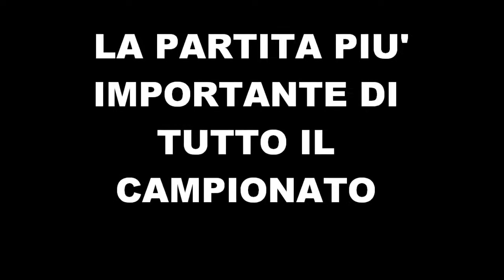CASTEDDU VS JUVENTUS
Per questo video non potevo aspettare la penultima di campionato, quindi ecco un video per prepararsi psicologicamente alle sfide annuali con una delle squadre più insopportabili della serie A, la juventus! Purtroppo molte delle piacevoli immagini per i tifosi rossoblù sono firmate da un ex giocatore, Alessandro Matri, che proprio questo gennaio e' passato alla corte della squadra torinese. Questo non e' un pretesto per dimenticarlo, ma solo un valido e aggiunto motivo per caricare la squadra in vista di queste partite.

by FrankieCasteddu6 enjoy :)